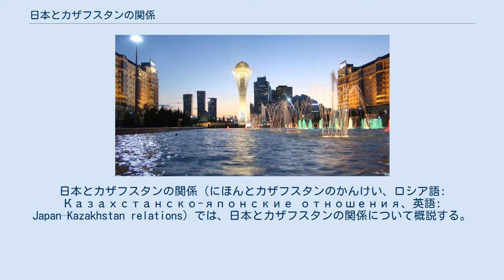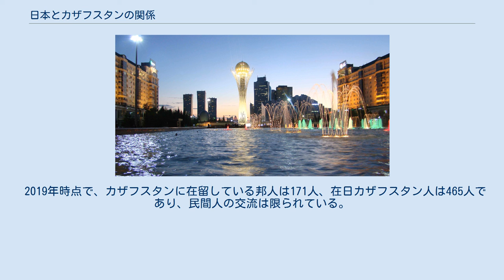日本とカザフスタンの関係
日本・カザフスタン関係
日本とカザフスタンの関係（にほんとカザフスタンのかんけい、ロシア語: Казахстанско-японские отношения、英語: Japan–Kazakhstan relations）では、日本とカザフスタンの関係について概説する。
 駐日カザフスタン大使館全景（東京） 黒川紀章による計画都市ヌルスルタンの夜景 ソ連時代にも僅かな交流は存在したが、本格的な交流は1991年12月16日の独立、遅れて12月28日の日本の国家承認以後であり、両国関係の歴史は浅い。
両国は互いに大使館を置き（在カザフスタン日本国大使館および駐日カザフスタン大使館）、2006年には小泉純一郎首相が、2015年10月には安倍晋三首相がカザフスタンを訪問した。
一方、カザフスタン側からは2019年10月に、即位の礼に際して30年近く大統領を務めたヌルスルタン・ナザルバエフ氏が来日し、会談を執り行うなど交流を深めている。
 2004年8月に日・カザフスタン技術協力協定署名、2008年12月に日・カザフスタン租税条約署名、2010年3月に日・カザフスタン原子力協定署名、2014年10月には日・カザフスタン投資協定が署名されるなど、21世紀に入って立て続けに経済・技術に関する二国間協定が結ばれており、交流の深化が図られている。
特にカザフスタンはウランの有力な産出国であり、一方で日本は複数の原子力発電所を保有する国家であるため、原子力エネルギー面での協力関係にある。
 貿易では、日本の対カザフスタン輸出額は455.41億円に留まるのに対し、輸入額は1,138.82億円に上り、日本の輸入超過である。
これは日本がカザフスタンから原油および合金鉄などの資源を輸入しているためである。
このように資源面で繋がりは強く、日本のカザフスタンへの直接投資はおよそ4億ドルであり、カスピ海のカシャガン油田開発には日本の国際石油開発帝石（INPEX）も参加している。
開発支援も僅かながら行われており、カザフスタンの主要援助国は米国、ドイツ、フランス、英国、オーストリア、韓国などであるが、2016年に限り日本は第五位のカザフスタン資金援助国であった。
 1997年に最大都市アルマトイから遷都されたヌルスルタン（旧アスタナ）はベルリンを手本とした計画都市であるが、これは日本人建築家の黒川紀章の計画に基づいて建設されている。
都市は未だ建設計画の途上であり、市の全体像の完成は2030年頃とされているが、黒川紀章の計画は未だ継承されている。
 2019年時点で、カザフスタンに在留している邦人は171人、在日カザフスタン人は465人であり、民間人の交流は限られている。